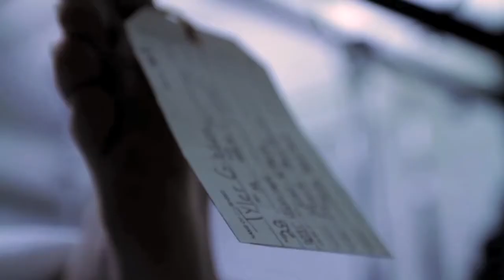teewhy - Giant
from the album "Walter White"
directed by Mark MacDonald